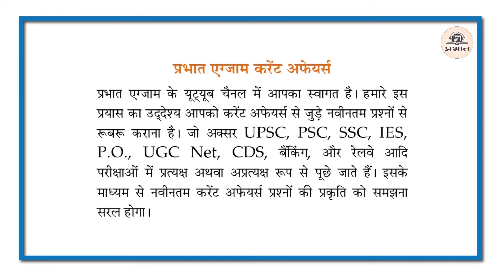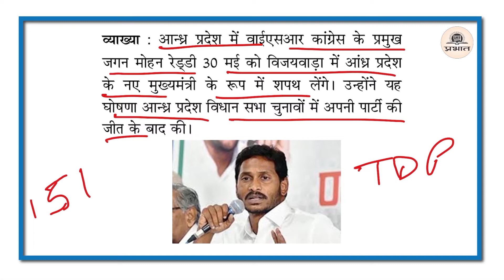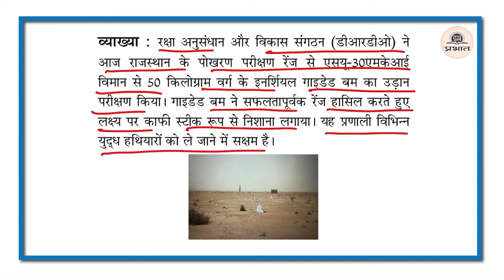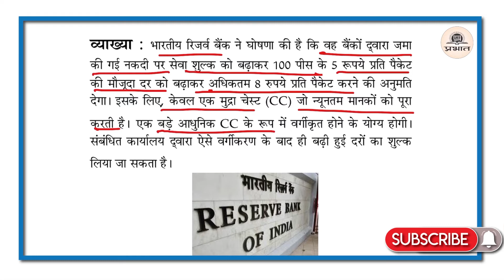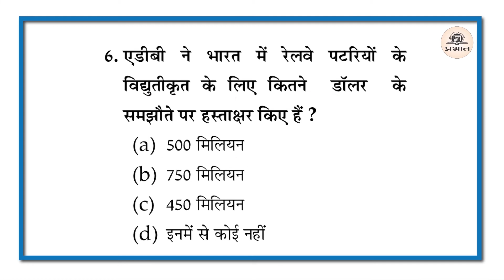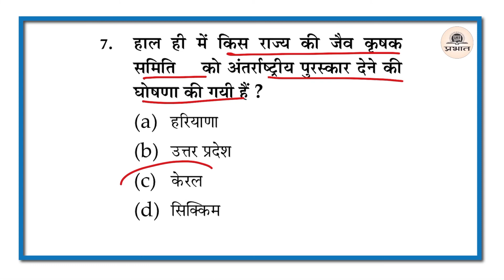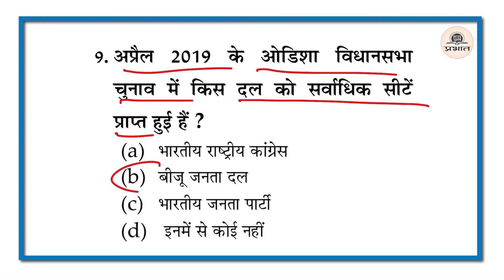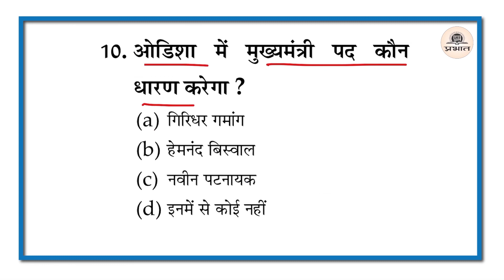27-May 2019 Current Affairs | Daily Current Affairs || Current Affairs in Hindi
Parbhatexam providing you Daily Current Affairs for IAS, Railway, Banking, SSC and other competitive exams. DailyCurrentAffairs Video

current affairs pdf,current affairs of 2018,current affairs in india,current affairs in hindi,current affairs 2019,gk current affairs 2018,current affairs 2019 in hindi,